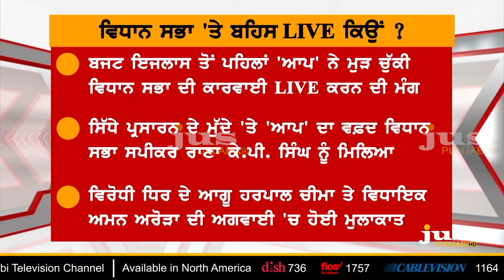Who will show Captain and Badal Debate Live ? || To The Point || KP Singh || Jus Punjabi